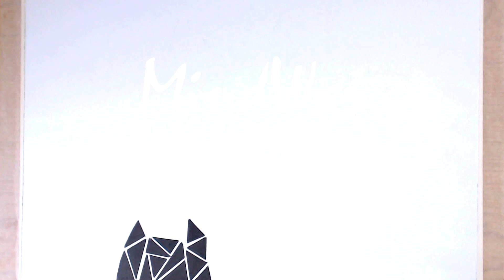MindWar // Speed Art Samuel Romero